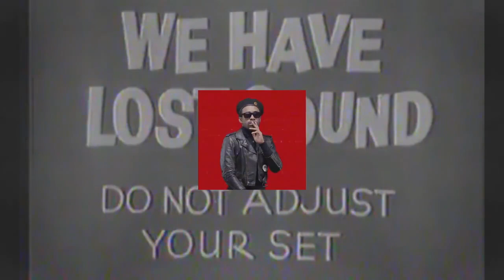Fritz Helder FORCE OF NATURE (THE BAD SEED MANIPULATION)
Directed by: Fritz Helder / DoP: André Gaudagno / Editor: Davy Gomez / Executive producer: Kevin Rodriguez / Production: Keith Cecere / Production assistant: Temesgen Asmeron / Styling: Shirin Nadjafi / Produced by III Jawns, LLC EP AVAILABLE JAN 8TH 2016